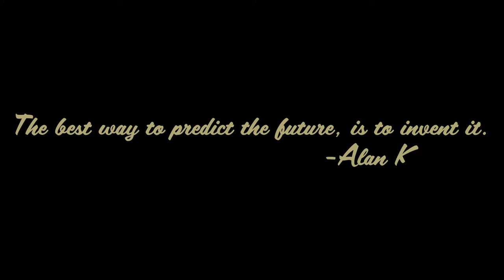Whitney High School: Find Purpose. Find Passion. Find You.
Whitney High School Promotional Video.
Written and Produced by: Lain Caulder (C/O 2017)